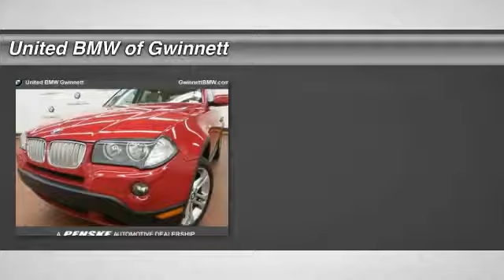2007 BMW X3 Duluth GA 13624G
2007 BMW X3 3.0si - $13944

: This 2007 BMW X3 3.0si Sport Activity Vehicle has a Crimson Red exterior with Sand Beige interior! Options include a Steptronic Automatic Transmission, Multi-Function Steering Wheel, Power Front Seats with Driver Memory, Automatic Climate Control, 18 Wheels, Privacy Glass, and a Panoramic Moonroof. CENTER OF EXCELLENCE: BMW of North America has awarded United BMW with it's fifth consecutive Center of Excellence Award for 2015! United BMW is the only BMW dealership in Georgia to win this prestigious award! The Center of Excellence Award is reserved for dealers who distinguish their operation through exceptional performance, brand representation, and outstanding customer experience. WHY BUY FROM US?: United BMW is proud to offer the Southeast's largest inventory of Certified/Pre-Owned BMW's, and proud to be the #1 volume Pre-Owned/Certified BMW dealer in the Nation as well as the largest retailer in Penske Automotive Group. Pricing analysis performed on 2/6/2015.